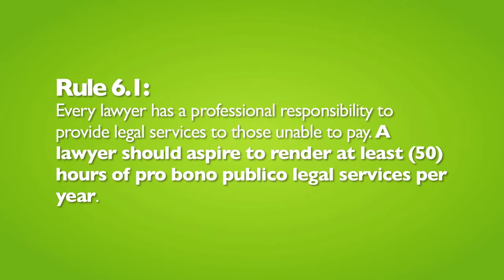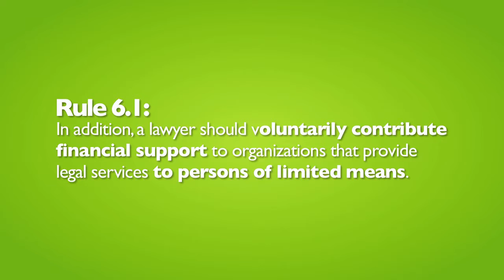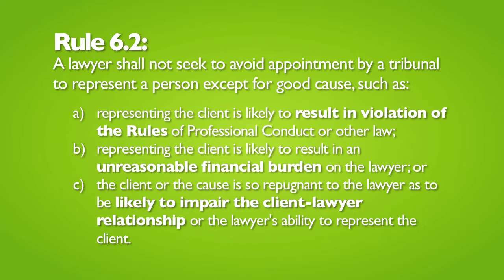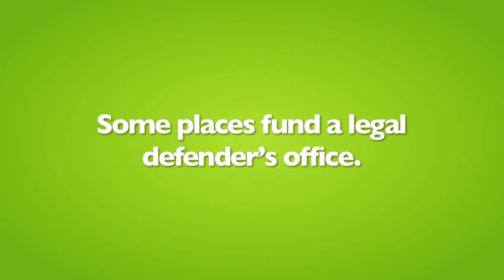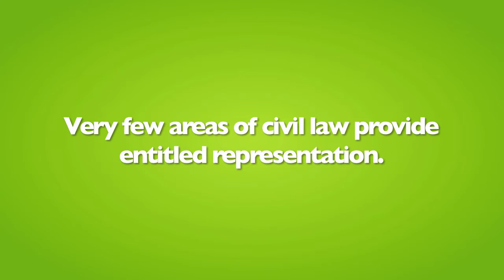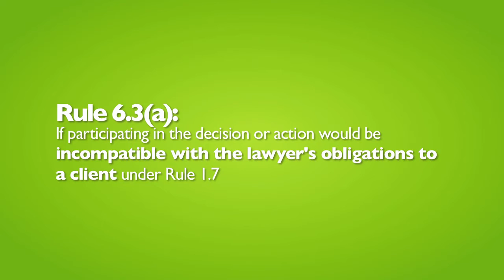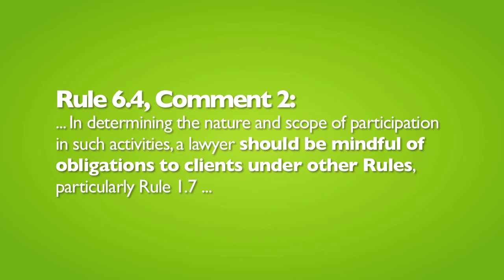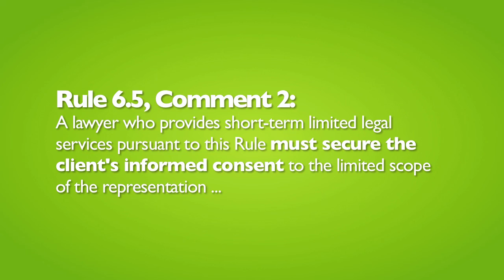Law as Public Service and Access to Justice, Part 1